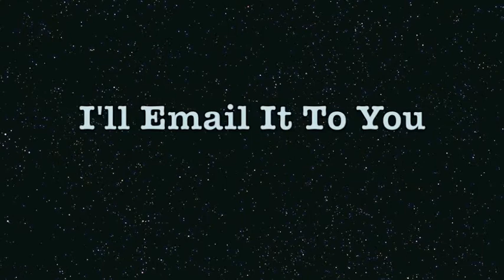YungSway - Stick It In (recorded on cad u37 using autotune)